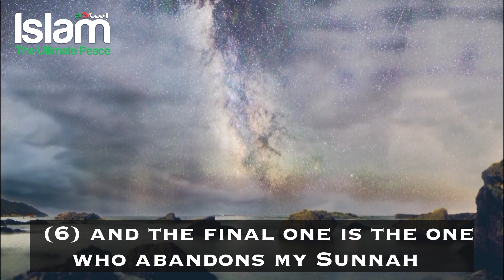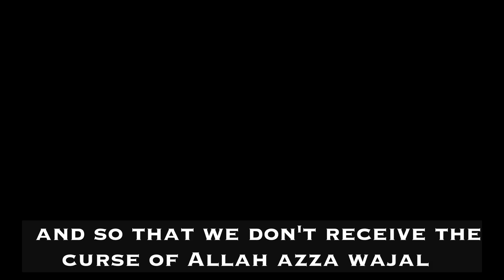THESE SIX CATEGORIES OF PEOPLE ARE CURSED BY ALLAH !